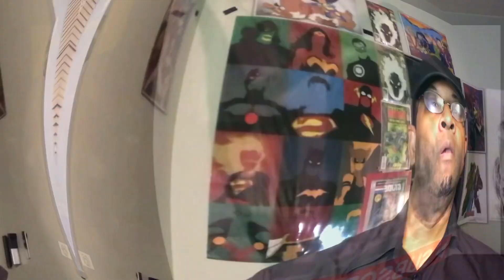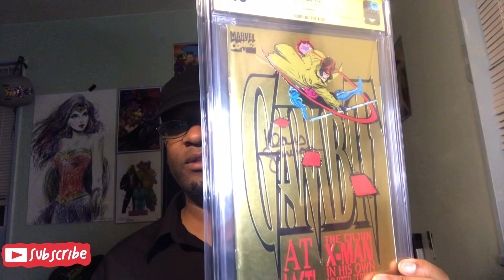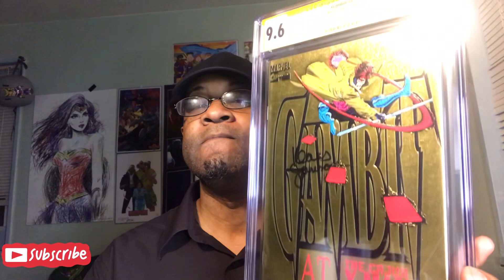Baltimore con pickup. Cgc comic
I picked up my cgc comic from Baltimore comic con.